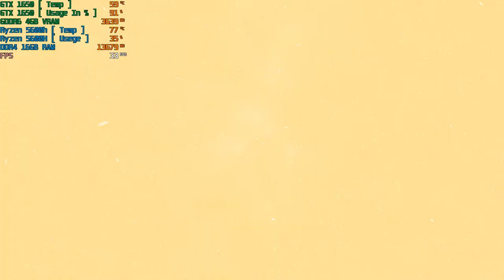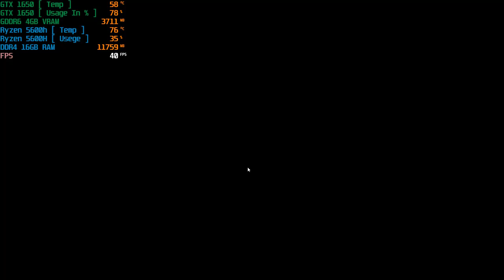Marvel’s Spider-Man Remastered | PC Gameplay || No copyright gameplay with no voiceover free to use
Initial release date: 12 November 2020
Developers: Marvel Entertainment, Insomniac Games, Nixxes Software
Platforms: PlayStation 5, Microsoft Windows
Engine: Proprietary Engine
Genres: Adventure game, Fighting game, Platform game, Casual game, Adventure
Series: Insomniac's Marvel's Spider-Man

spiderman remaster
spiderman
spiderman crash
spiderman movie
spiderman gameplay
spiderman free game play
no copyright gameplay of spiderman remaster
spiderman remaster gameplay without copyright
indian spiderman
spiderman new game trailer
spideman suck there dick
scam
scam in india
pese kese kamaye
apana khud ka business kese chalu kare
apani youtube channel pe kese views laye
spiderman ki game
nayi movie kese free me download kare
indian gamer
love
sex
brackup
sad satatous
whatsapp business
instagram reel
ant man new movie
web movie free
new movie free dowmload
fuck status
how to create business
kese apana dhanda banaye
kese ladaki pataye
kese youtube se pese kamaye
love statous
game play
gamer attitude